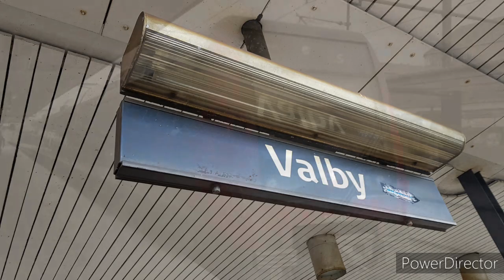Tog på Valby station DSB litra ER IR4/DSB Litra SA (S tog)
God fornøjelse med video Og husk at du

Valby er en administrativ bydel i København med 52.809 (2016) indbyggere.[2] Bydelen ligger få kilometer vest for det centrale København og grænser op til Vesterbro/Kongens Enghave, Frederiksberg, Hvidovre og Vanløse. Valby udgør den sydvestligste bydel i Københavns Kommune og rummer ca. ni procent af kommunens 632.340 indbyggere (2020)[1].